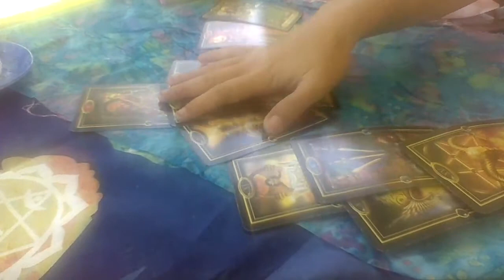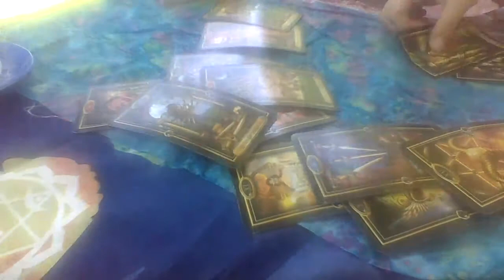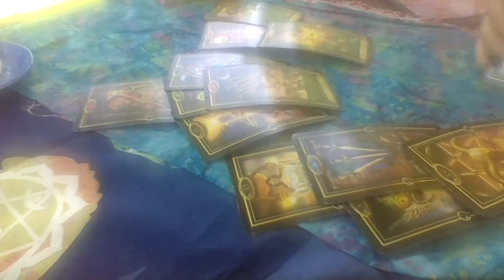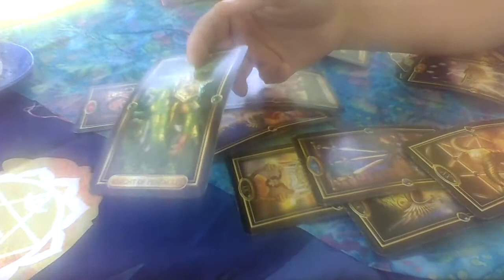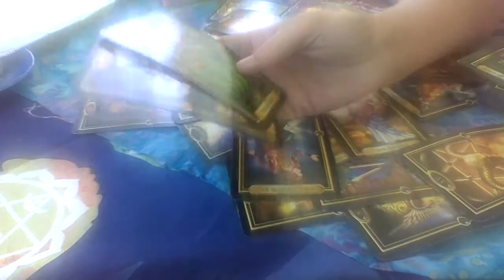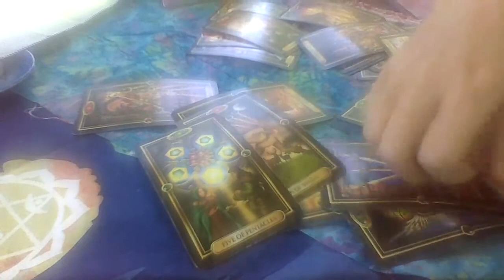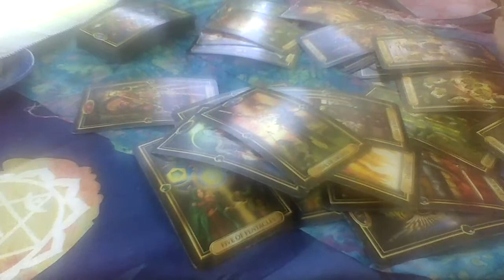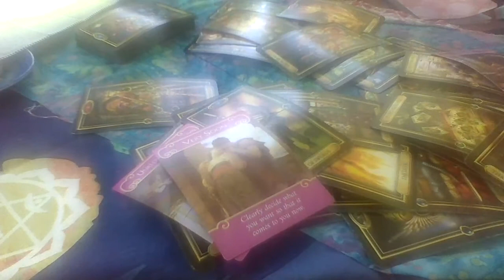Capricorn Love Tarot....It Will Get Better....Let Go And Go With The Flow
Decks used:
Gilded Tarot: Ciro Marchetti
Everyday Tarot